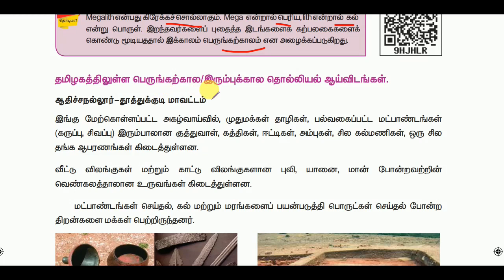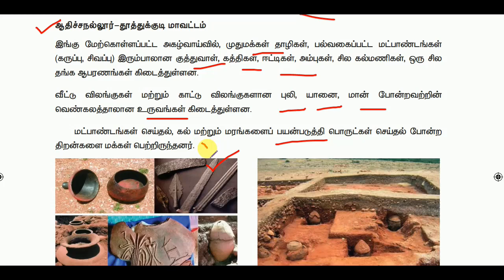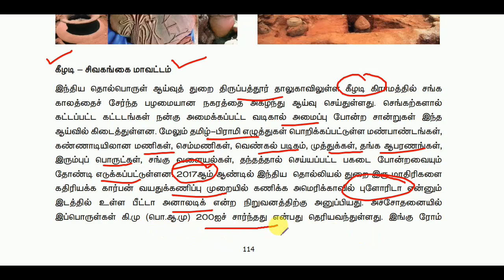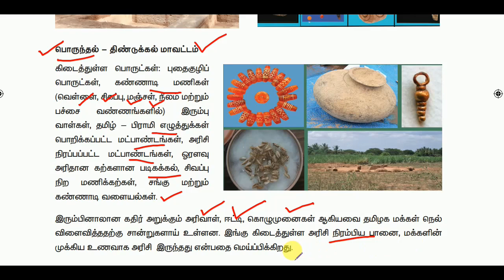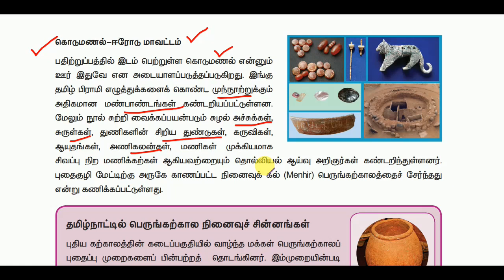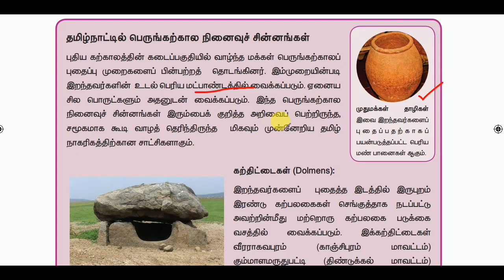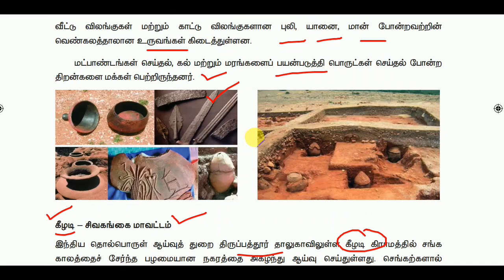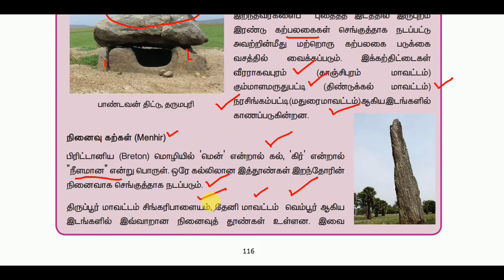தமிழகத்திலுள்ள பெருங்கற்கால தொல்லியல் ஆய்விடங்கள் || World's Best Tamil